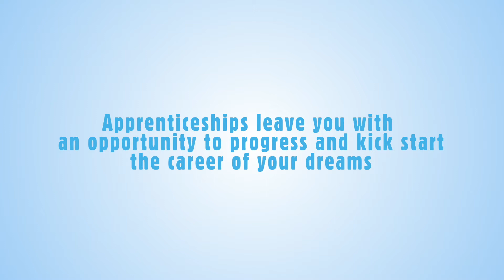Apprenticeships are Pivotal